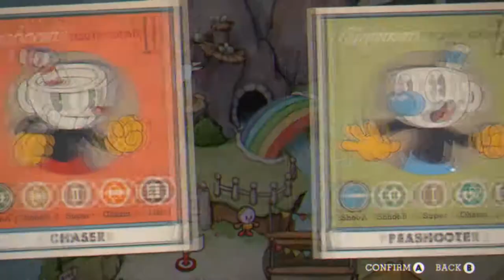epi 12 "re-run speedrun continues!"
CUPHEAD Guest Starring With The Amazing Stapler!